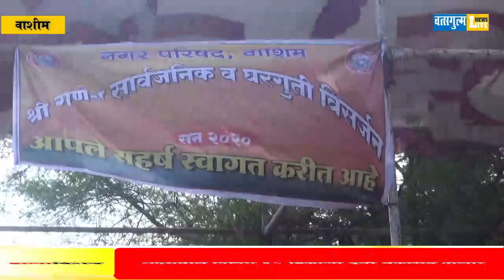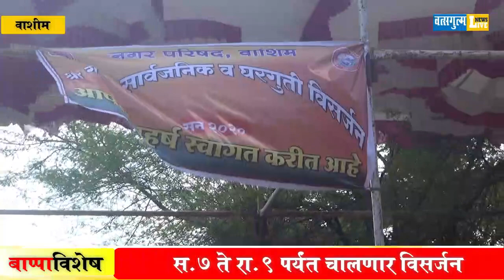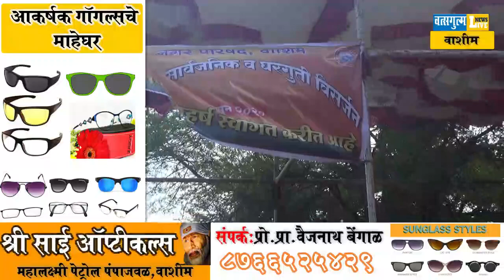वाशीममध्ये या २५ ठिकाणी होणार श्रींचे विसर्जन न.प.वाशीमची विशेष व्यवस्था